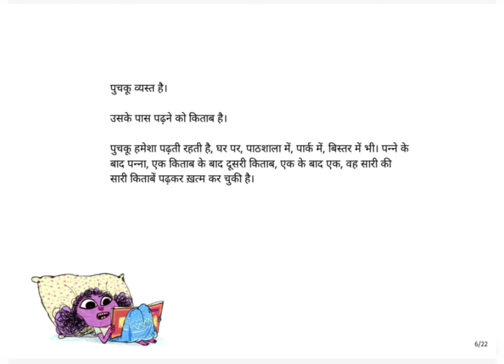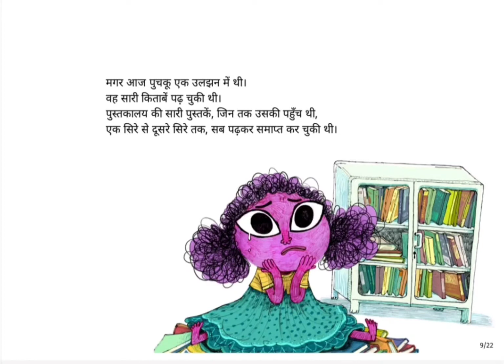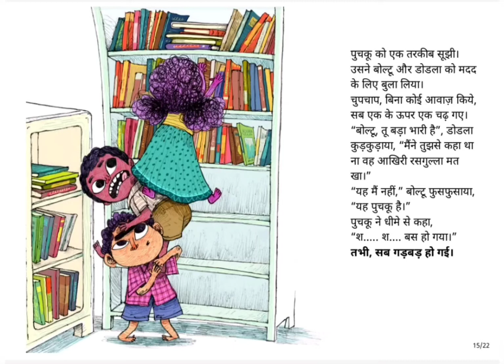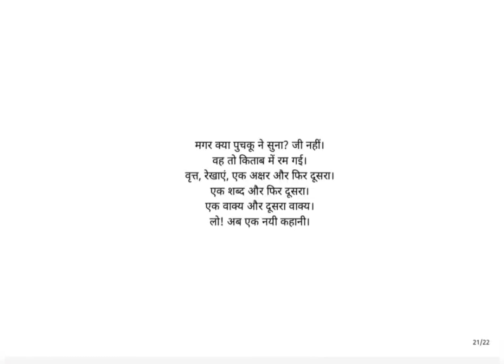45 Days Reading Campaign//कहानी -एक किताब पुचकू के लिए//Story for kids ||NIPUN BHARAT|| Room to Read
45 Days Reading Campaign // कहानी-  एक किताब पुचकू के लिए //  Ek kitab puchku ke liye // Story for kids || NIPUN BHARAT || Room to Read